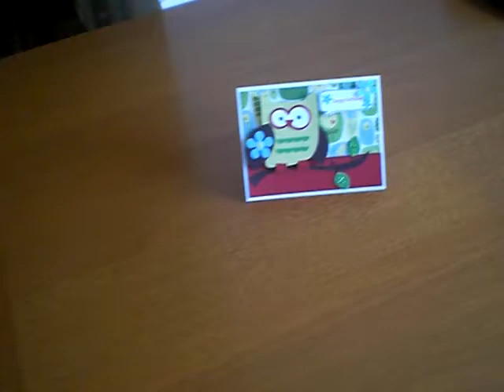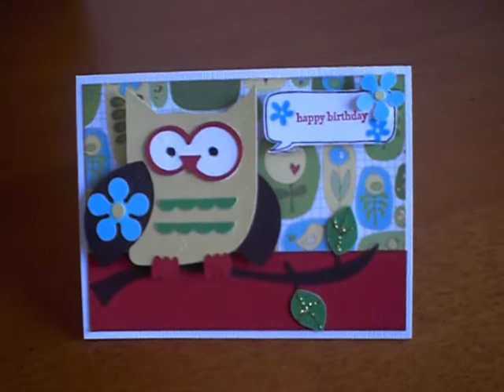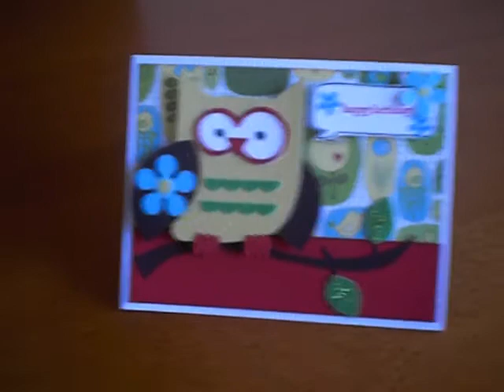PAISLEY HAPPY BIRTHDAY OWL CARD AND SIZZIX DRESS DIE REQUEST!!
Sarah at liveloveANDscrap inspired me to make this card for my dad's birthday. He loves Owls and being outdoors in his garden. If someone can help me with the dress die cutouts I would greatly do a swap and provide all the materials!!